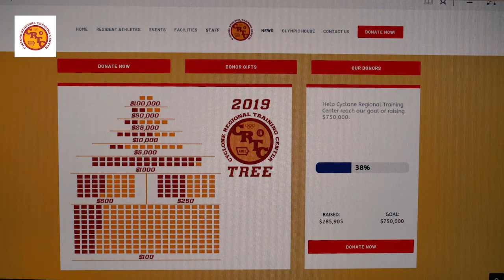C-RTC 7/16/19 Update